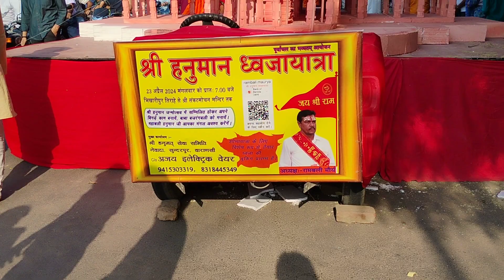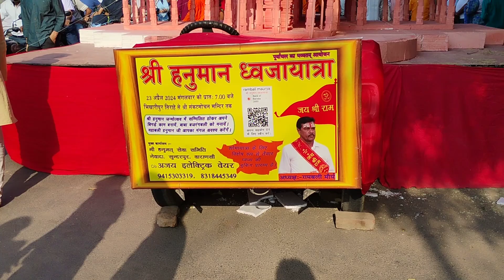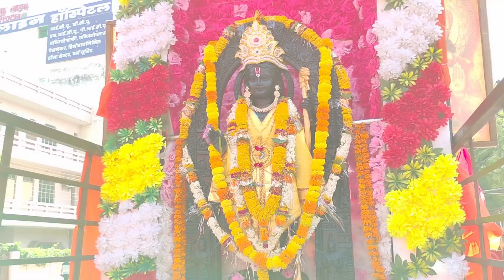हनुमान जयंती शोभा यात्रा 2024 Hanuman jayanti shobhayatra 2024 हनुमान जयंती ध्वज यात्रा प्रभात फेरी